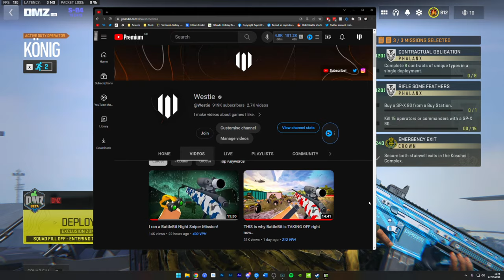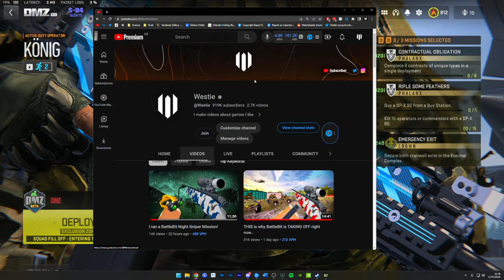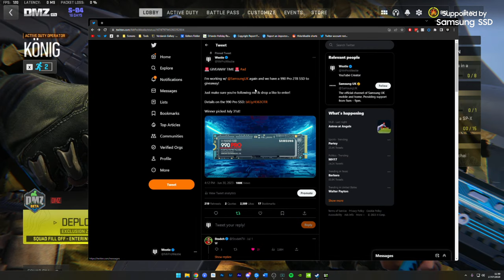DMZ is still kinda broken...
DMZ Season 4 Reloaded gameplay is here! Today we'll be working towards some upgrades to our Wallet, Key Stash and Contraband stash.